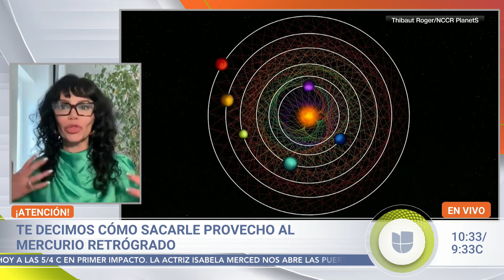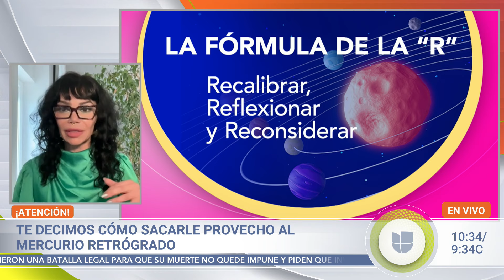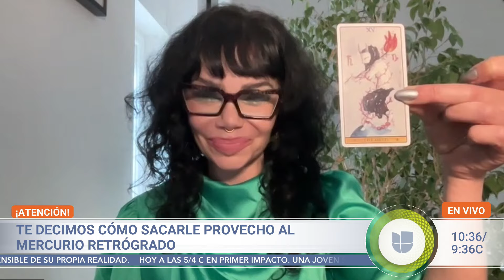Mercurio retrógrado: Tips para beneficiarte con la fórmula 'R' | Despierta América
Alrededor del movimiento de Mercurio retrógrado se asocian muchos aspectos negativos, pero no es necesario que así sea y puede verse de forma positiva, por eso la tarotista Carla Tofano nos dijo cómo sacarle provecho a este evento astrológico al reflexionar, recalibrar y reconsiderar.